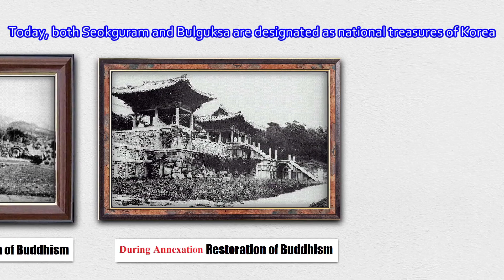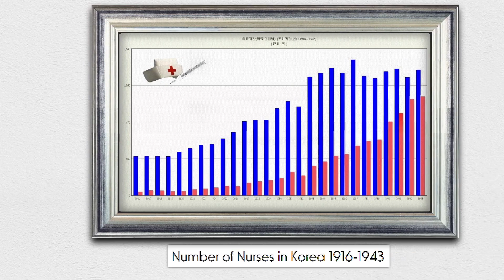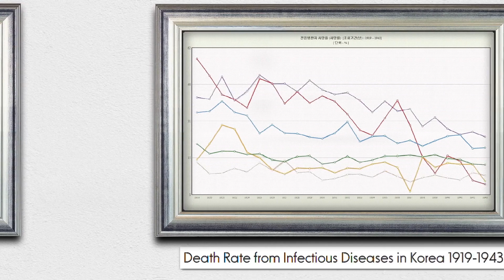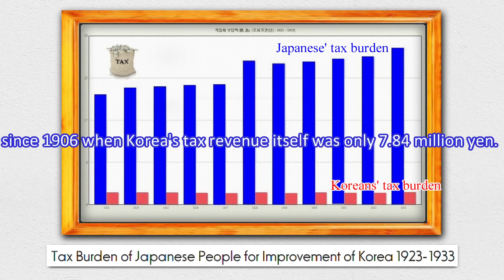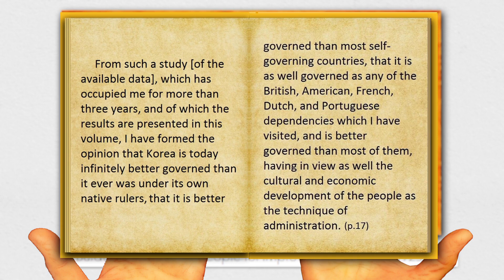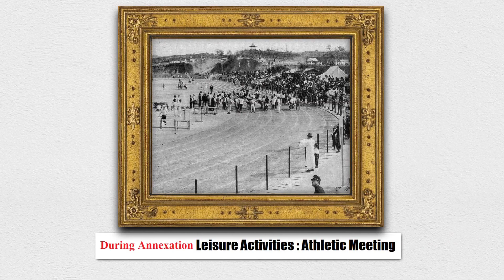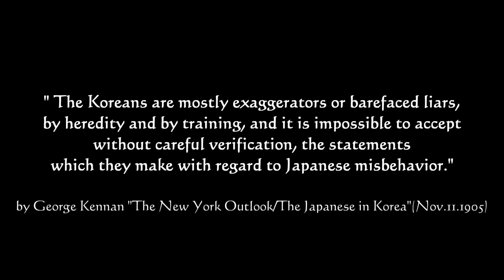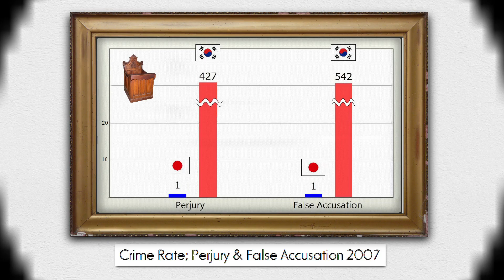Untold truth of Japanese annexation of Korea PART3